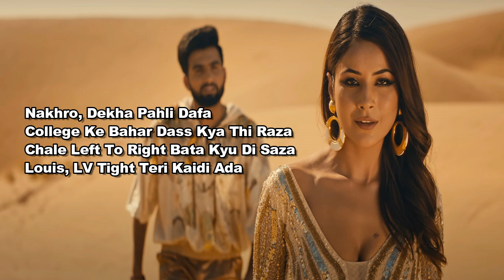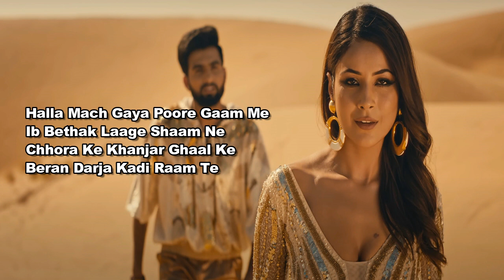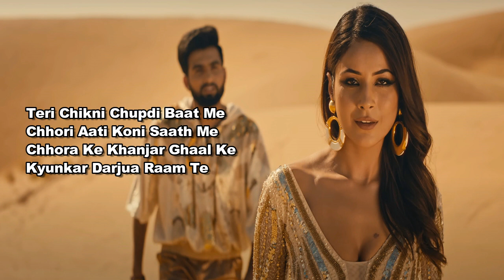GHANI SYAANI Lyrics Video | MC SQUARE & Shehnaaz Gill | Rajat Nagpal | Lyricsilly | Latest Song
GHANI SYAANI Lyrics Video | MC SQUARE & Shehnaaz Gill | Rajat Nagpal |
Lyricsilly | Latest Song

Song Details:-
Song Title:- GHANI SYAANI
Singer:- MC Square & Shehnaaz Gill
Lyricist:- MC Square
Featuring By:- MC Square & Shehnaaz Gill
Producer By:- Anshul Garg
Director By:- Agam Mann & Azeem Mann
DOP By:- Shinda Singh
Production By:- RS Films & Production
Creative Dir. By:- John
Editing By:- Agam Mann